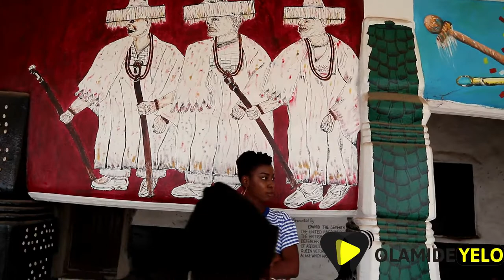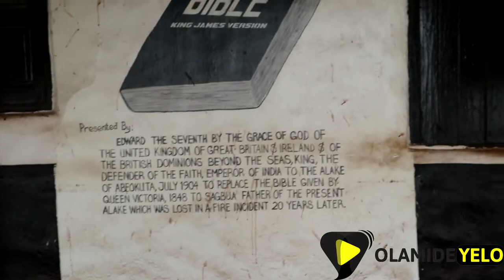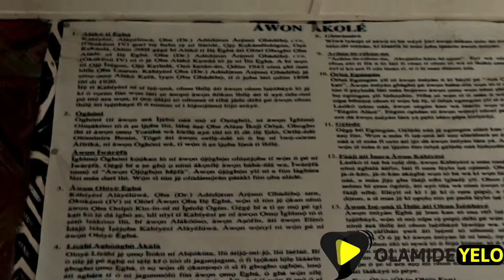My Tour Of The Alake Of Egba Land's Palace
I enjoyed my tour of the Alake of Egbaland's palace, although, I didn't see him. I had

Filmed this video with my Canon EOS M6 camera